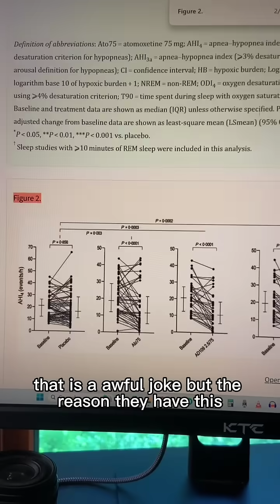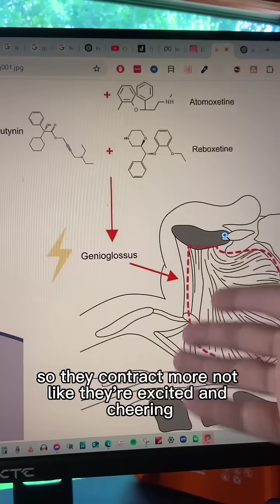Sleep Apnea Treatment Breakthrough: AD109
Although Dylan Petkus has an MD, he is serving as a health educator and NOT acting as a licensed healthcare provider, nor does this create a patient-provider relationship. This content does not diagnose, treat, cure, or prevent any disease, disorder, or condition, nor should it replace professional medical care. Always consult a licensed healthcare provider for any medical concerns.